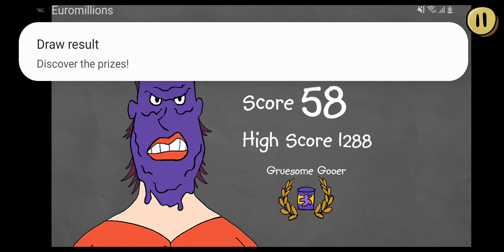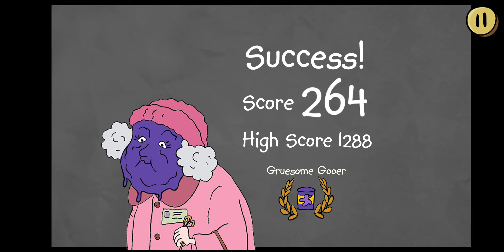Horrid henry big box of pranks - iPad app demo for kids - Christian